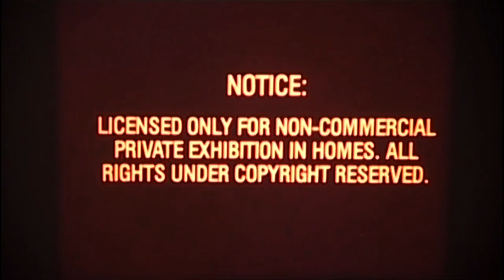alwyne Thuggerson- Induction Settings(Prod by Rugby)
Dive into the heart of the urban jungle with "Induction Settings," a hard-hitting drill music video brought to life by the visionary team at R1 Pictures. Alwyne Thuggerson takes center stage, delivering raw and unapologetic lyrics that paint a vivid portrait of life in the fast lane.

🎤 Artist: Alwyne Thuggerson
🎬 Chopped by: R1 Pictures
🎵 Sound Engineered by: Rugby Thee Producer

⚡️ Experience the synergy of Alwyne's dynamic flow and Rugby Thee Producer's unmatched finesse in sound engineering. This collaboration brings you an audiovisual masterpiece that pushes boundaries and sets a new standard for Kenyan drill music.

🌆 "Induction Settings" captures the essence of the concrete jungle, where hustle and ambition thrive. The visuals, meticulously crafted by R1 Pictures, provide a window into the pulsating energy of the streets, while Alwyne's lyrics lay bare the trials and triumphs of those navigating this relentless urban landscape.

🔊 Turn up the volume and let the beats produced by Rugby Thee Producer transport you to a world where every lyric is a testament to the resilience and tenacity of the Kenyan spirit.

👉 Don't miss out on this groundbreaking release! Hit play and immerse yourself in the indomitable spirit of "Induction Settings" now. 🌟